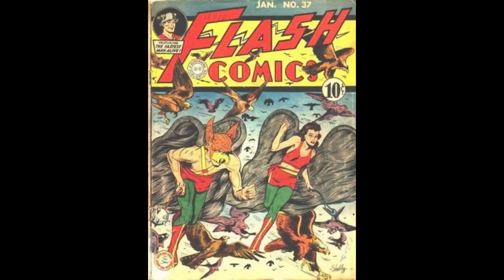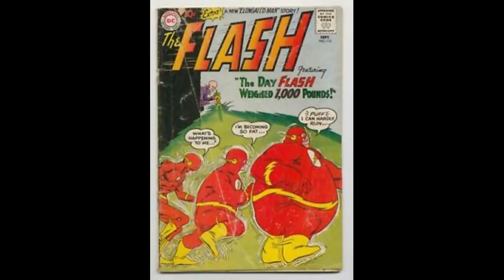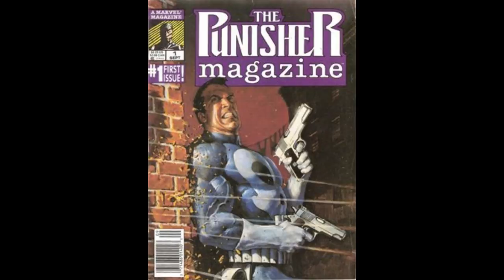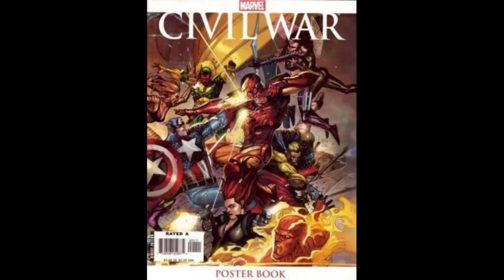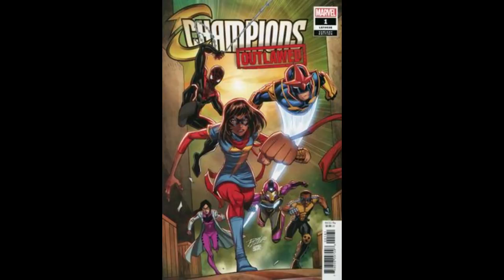The Death of Truth Justice and the American Way